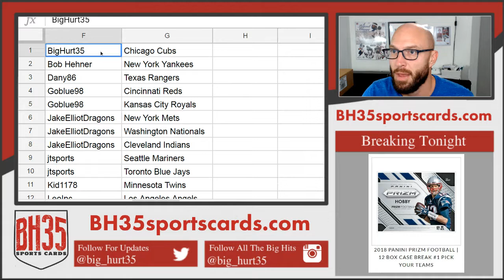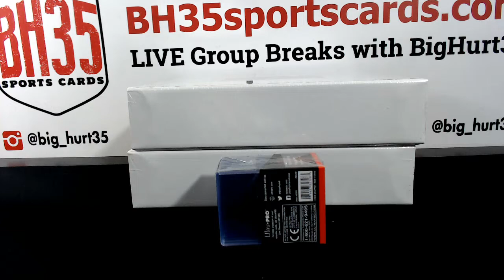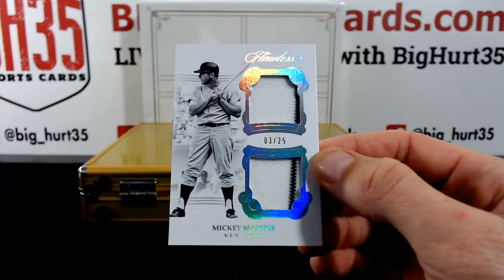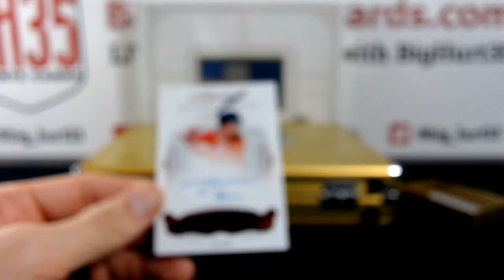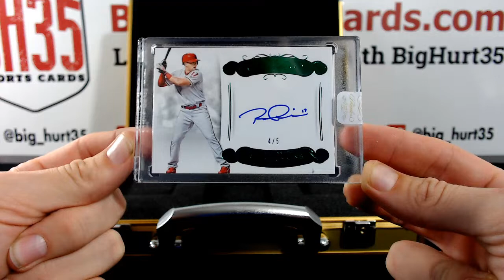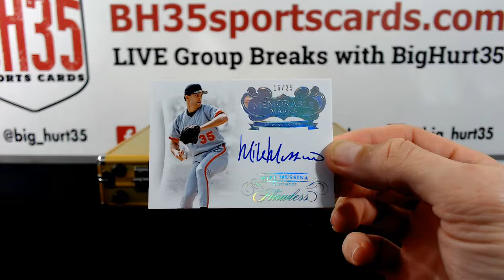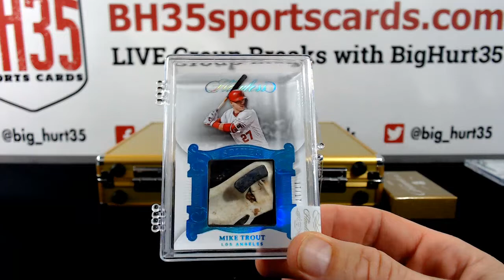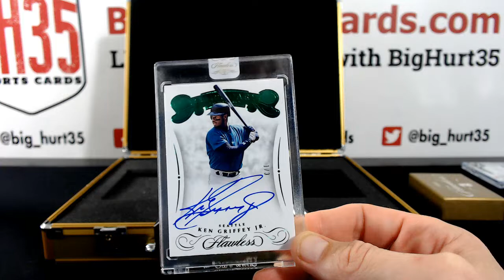2018 Panini Flawless Baseball | 2 Box Case Break #1 Pick Your Teams